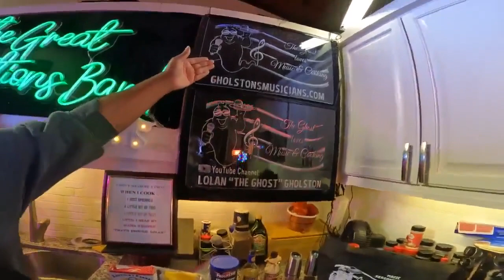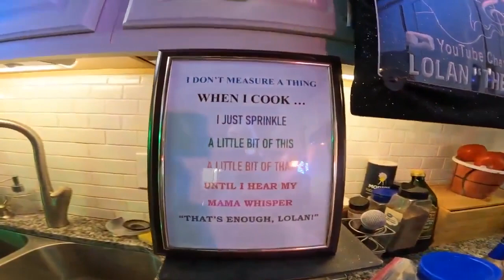Lolan “The Ghost” Gholston is frying some (SUCCULENT, WATER FRIED CHICKEN!)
Thanks, a whole bunch, From 👉👻 👉 🥰

Lolan “The Ghost” Gholston is an Army Veteran that retired from the Pentagon as a civilian in 2012.He was also working in the Pentagon on 9/11. It was a difficult time for him and the people that he was acquainted with. He loves to sing many different styles of music and loves to cook a variety of foods, and doesn’t measure any of his different seasonings, he just applies “A little bit of this & a little bit of that". He is residing in the Washington, DC Area and has been with his wife (The First Lady) for over 40 years. They have one son (Lolan, Jr. who is married to Diandra) and one grandson (Kamari). He has two fur babies. Miniature Schnauzer (Lil Dude) and a mix Shiatzu /Chihuahua (Brandi).